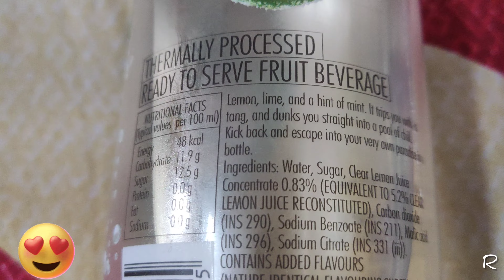BISLERI 🍋 LIMONATA 😍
लेमन और पुदीना का स्वाद सोडा के साथ अच्छा लगा